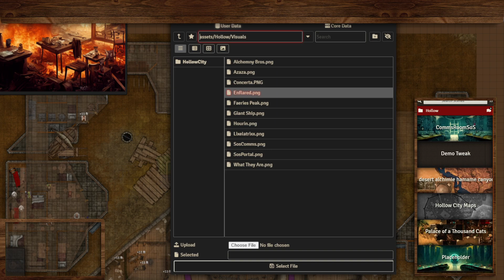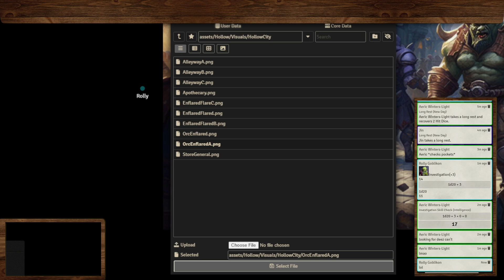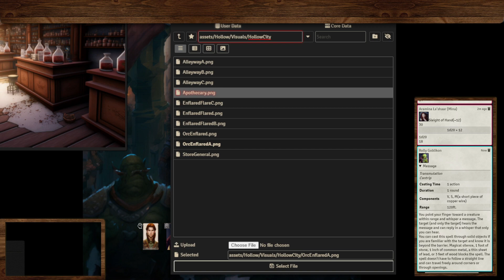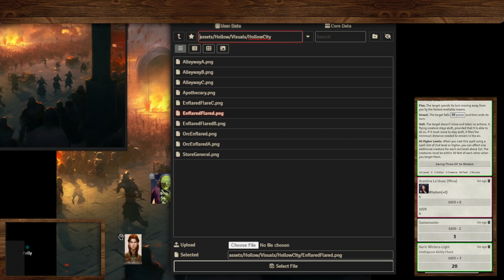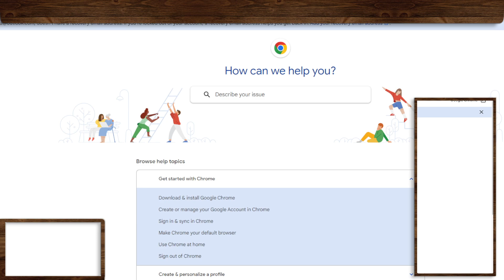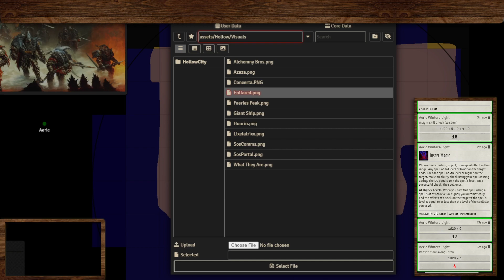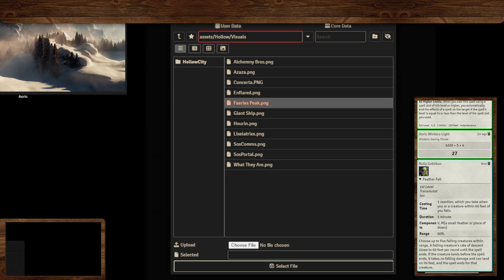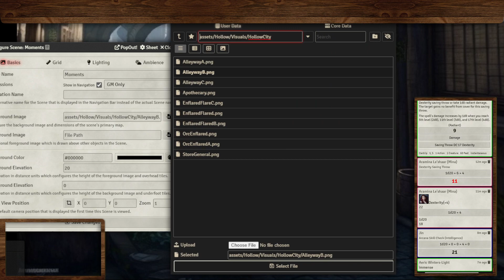AZEREP | HOLLOW | Espionage or Wonder? | OoO Ep. 24